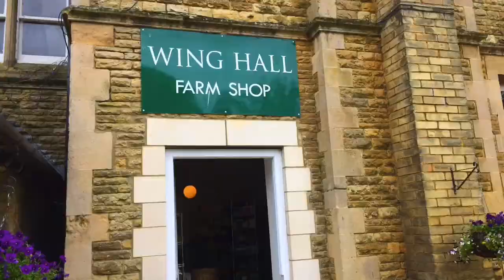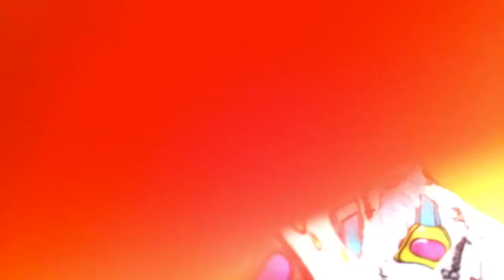"Mess Is Mine" Fan Video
Fan video of "Mess Is Mine" by Vance Joy. We went on the camping trip about a month ago 😊 we loved every second of it! Sorry that this was posted so late and sorry for the typo xx

By G&P Video Stars ✨